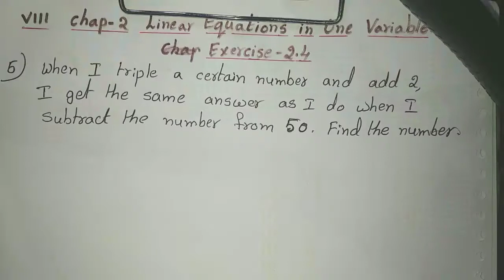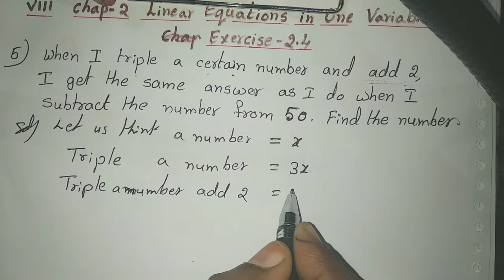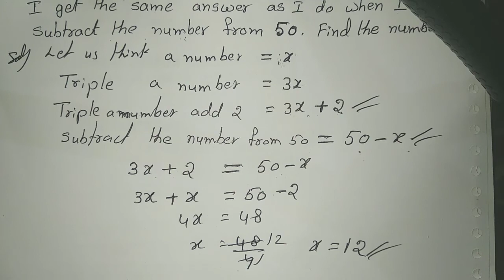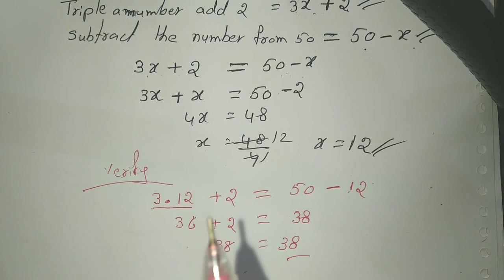8th chap-2 (Exercise 2.4) 5th problem LINEAR EQUATIONS IN ONE VARIABLE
8th chap-2 (Exercise 2.4) 5th problem LINEAR EQUATIONS IN ONE VARIABLE